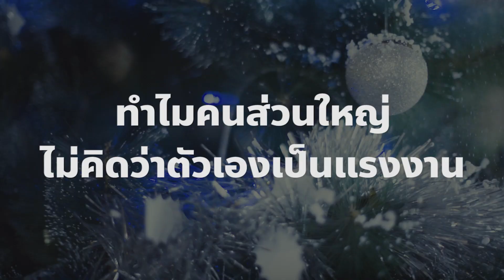ส.ส.พรรคก้าวไกล ร่วมอวยพรปีใหม่ 2022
ปีใหม่นี้พรรคก้าวไกลขอส่งความสุข
ความหวัง และความรักให้กับชาวไทยทุกคน

แม้ปี 2021 จะไม่ใช่ปีที่รื่นเริงมากนัก แต่พรรคก้าวไกลไม่เคยหมดหวัง
เราเชื่อว่า 2022 จะเป็นปีแห่งความสว่างไสวของประชาธิปไตย การแพทย์ ความรัก ความเท่าเทียม และความสงบสุข
ปีที่ความหวังและความฝันของประชาชนจะบรรลุเป็นจริงอย่างสมบูรณ์

ขอส่งความปรารถนาดี ด้วยหัวใจทั้งหมดของพวกเรา

ต้นปีหน้า ยื่น ภ.ง.ด. อย่าลืมกรอกรหัส 164 อุดหนุนภาษีให้พรรคก้าวไกล!